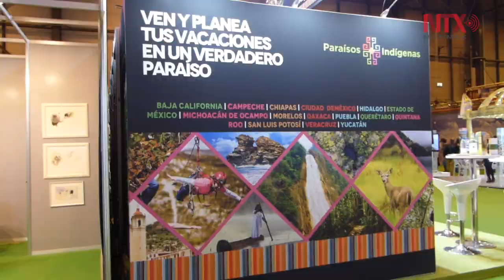Crece interés de mercado europeo por “Paraísos indígenas” mexicanos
El director de CDI, Roberto Serrano Altamirano realizó una gira de trabajo por España donde el proyecto de Paraísos Indígenas participó en la primera edición de Expotural